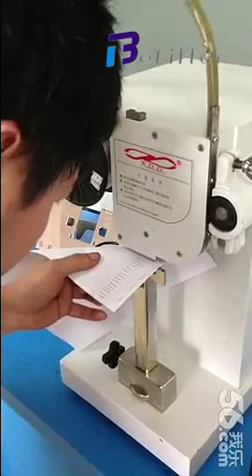TD-101 stapling machine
TD-101 Can do saddle stapling,pad stapling,max can binding 4mm thickness